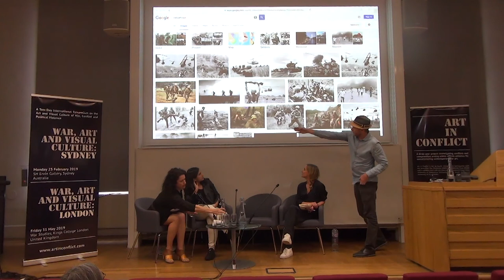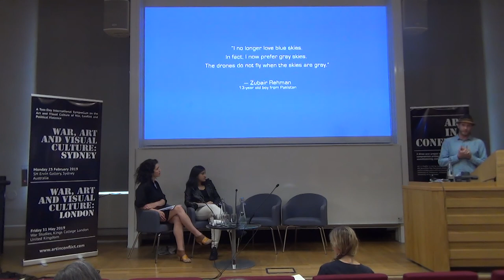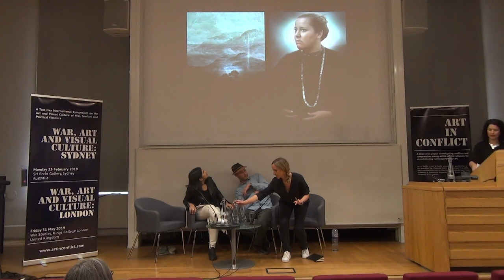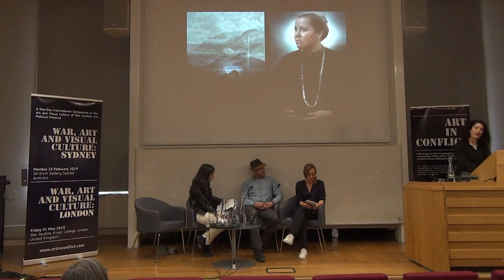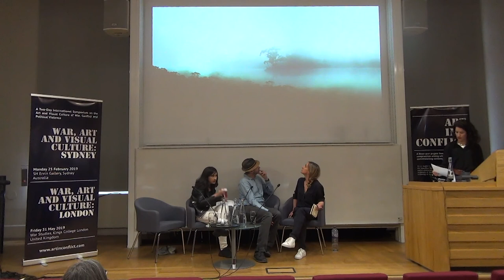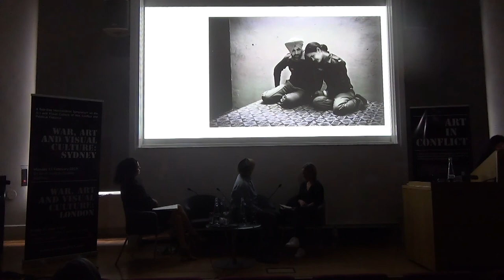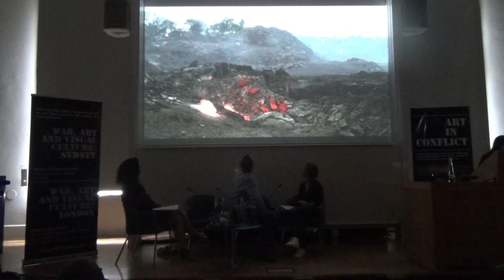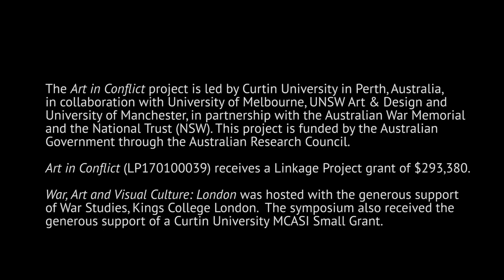London: Panel 3: Photography and the Edges of Representation, Kings College London, 31 May 2019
London: Panel 3: Photography and the Edges of Representation
Chair and Session Convenor: Max Houghton, University Arts London
Tomas van Houtryve
Poulomi Basu
Aletheia Casey

War, Art and Visual Culture: London

An International Symposium on the Art and Visual Culture of War, Conflict and Political Violence, Edmond J Safra Lecture Theatre, The Strand, Kings College London, United Kingdom, Friday 31 May 2019.

War, Art and Visual Culture: London at War Studies, Kings College London, is a one-day symposium addressing today’s images of war, terror and political violence.  These images are unlike those of the past – and the stakes are particularly high.  News images of attacks on major cities are immediate and their presentation emotive, videos of military strikes and terror incidents spark across the internet in seconds.  Contemporary artists and photojournalists reflect on these images, sometimes offering alternative perspectives on war and violence.  War, Art and Visual Culture: London is the second of a series of three international symposia being held this year in Australia, the United Kingdom and the United States of America as part of the Art in Conflict project – the London symposium consists of three keynote conversations and four expert panels of high-profile practitioners, curators and theorists, addressing temporality, photography, the postcolonial body and sexual violence.

War, Art and Visual Culture: London is hosted with the generous support of War Studies, Kings College London.

The Art in Conflict project is led by Curtin University in Perth, Australia, in collaboration with University of Melbourne, UNSW Art & Design and University of Manchester, in partnership with the Australian War Memorial and the National Trust (NSW).  This project is funded by the Australian Government through the Australian Research Council.  Art in Conflict (LP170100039) receives a Linkage Project grant of $293,380.SCHEDULE OF VIDEOS

Monday 29 June 2020:
Los Angeles Keynote 2: Shaun Gladwell in Conversation with Prof Kit Messham-Muir, Los Angeles, 17 August 2019

Friday 3 July 2020:
Los Angeles Panel 1: Max Presneill (Chair), Shaun Gladwell, Max Moore, Allison Stewart, Los Angeles, 17 August 2019

Monday 6 July 2020:
Los Angeles Keynote 1: Dr Laura Brandon in Conversation with Dr Sarah Minslow,  17 August 2019

Friday 10 July 2020:
Los Angeles Panel 2: Dr Uroš Čvoro, UNSW Art & Design, and A/Prof Kit Messham-Muir (Chairs), Max Presneill and Ichiro Irie, Los Angeles, 17 August 2019

Monday 13 July 2020:
London Keynote 1: Simon Norfolk & Donald Weber with Dr Paul Lowe, Kings College London, London, 31 May 2019

Friday 17 July 2020:
London Keynote 2: Giles Price In Conversation with Magda Keaney Kings College London, London, 31 May 2019

Monday 20 July 2020:
London Keynote 3: Hrair Sarkissian In Conversation with Prof Vivienne Jabri, Kings College London, London, 31 May 2019

Friday 24 July 2020:
London Keynote 4: Alketa Xhafa Mripa in conversation with Prof Ana Carden-Coyne,  London, 31 May 2019

Monday 27 July 2020:
London Panel 2: War, Temporality and Shifting Ideas of ‘now’, Kings College London, 31 May 2019, Prof Kit Messham-Muir (Chair), David Cotterrell, University of Sheffield; eX de Medici, artist (Australia); Mladen Miljanović, artist (Bosnia Herzegovina), London, 31 May 2019

Friday 31 July 2020:
Max Houghton (Chair), University Arts London, Tomas van Houtryve, Poulomi Basu, Aletheia Casey, London, 31 May 2019

Monday 3 August 2020:
London Panel 1: War, Art and the Postcolonial Body, Kings College London, 31 May 2019, Prof Vivienne Jabri (Chair), War Studies, Kings College London; Zehra Jumabhoy; Laurie Benson, London, 31 May 2019

Friday 7 August 2020:
Sydney Keynote (Afternoon): George Gittoes, "Crossing the Lines", SH Ervin Gallery, War, Art and Visual Culture: Sydney, 25 January 2019

Monday 10 August 2020:
Sydney Keynote (Morning): Prof Joanna Bourke, "Cruel Visions: Reflections on Artists and Atrocities", SH Ervin Gallery, Sydney, 25 January 2019

Friday 14 August 2020:
‘Art, Conflict and Reconciliation’, Sydney, 25 January 2019

Monday 17 August 2020:
‘Official and Unofficial’,  Sydney, 25 January 2019

Friday 21 August 2020:
‘Excluded Voices’, Sydney, 25 January 2019

Monday 24 August 2020:
'The Viewfinder', Sydney, 25 January 2019

Friday 28 August 2020:
‘Representation’, Sydney, 25 January 2019

Monday 31 August 2020:
Soldiers, Sydney, 25 January 2019

Friday 4 September 2020:
Artists, institutions, publics: contemporary responses to conflict, Sydney, 25 January 2019